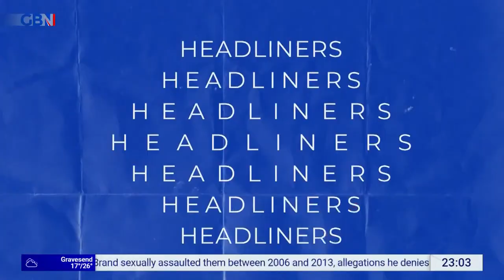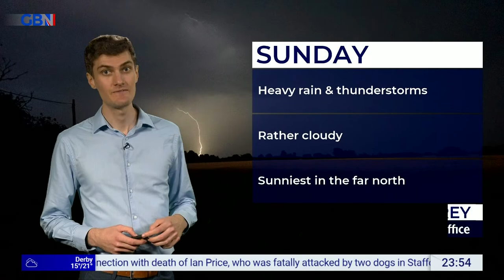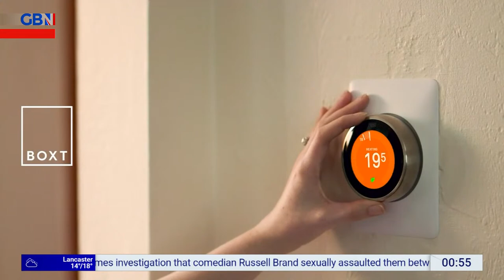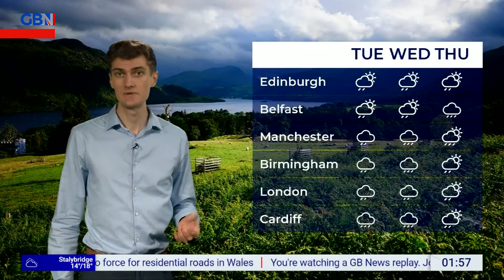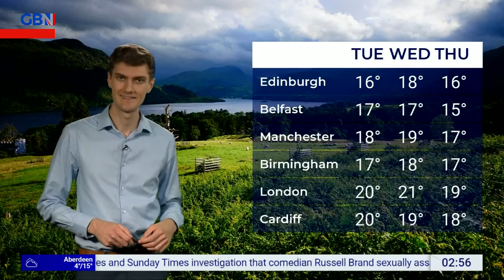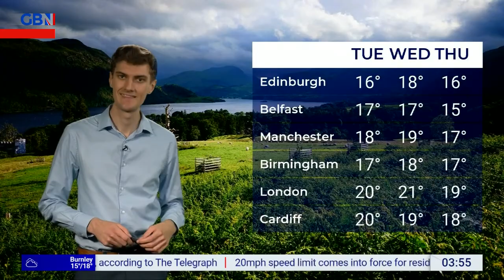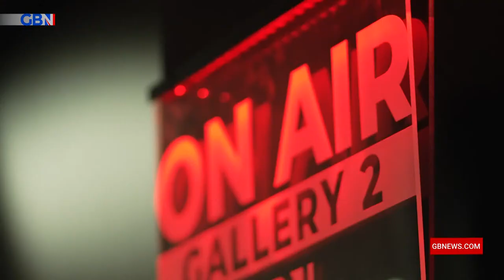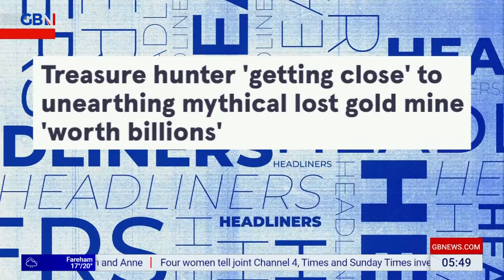Headliners | Saturday 16th September